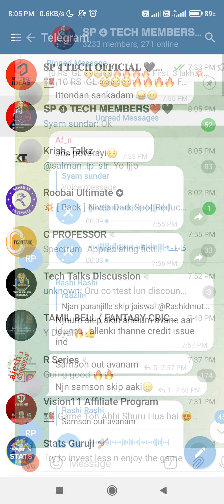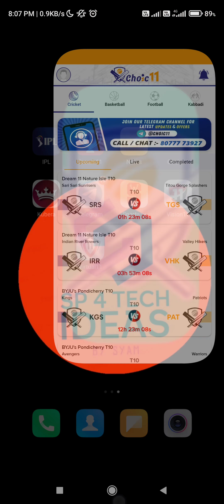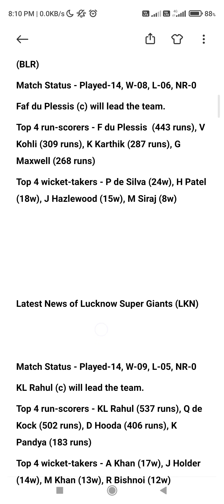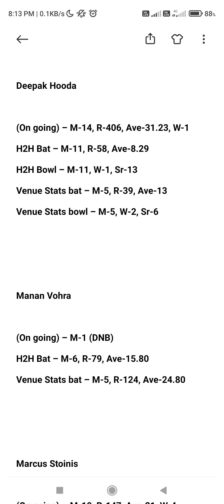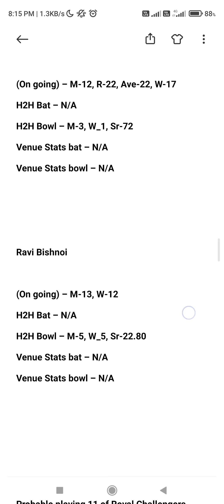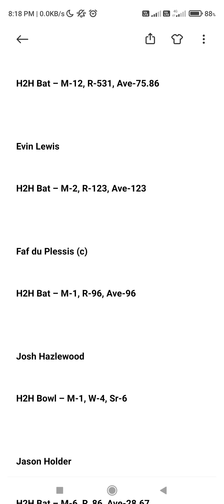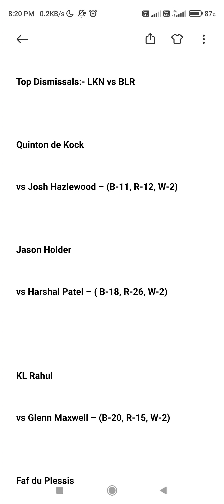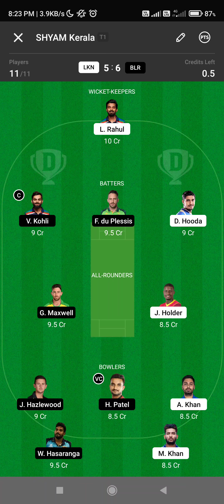LSG💙vs❤️RCB today dream11 team of today match malayalam dream11 team predection malayalam Dream11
Virtual11👇👇
Get100
Virutal 11👇

Vision 11 👇

Get 300 ₹
REFERAL CODE - SP4TECH